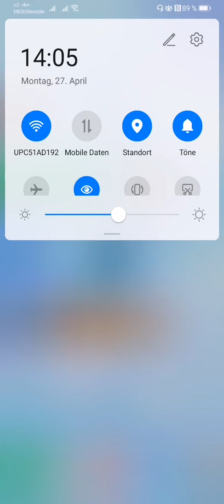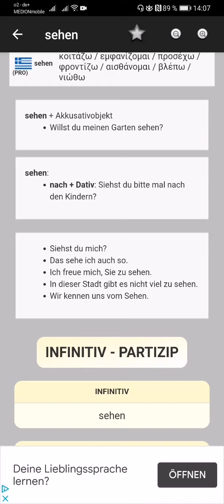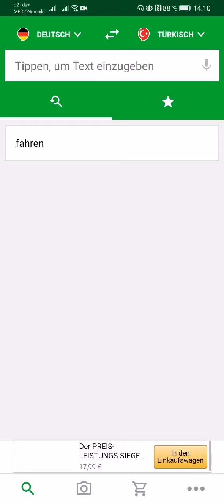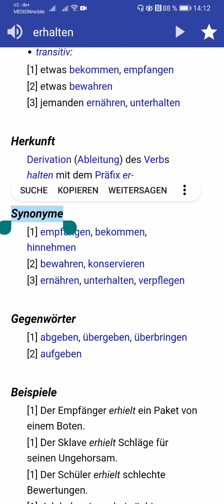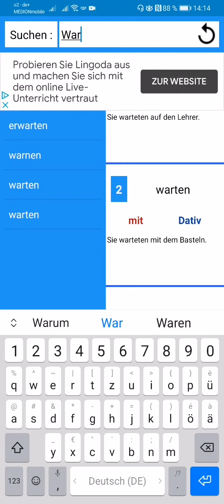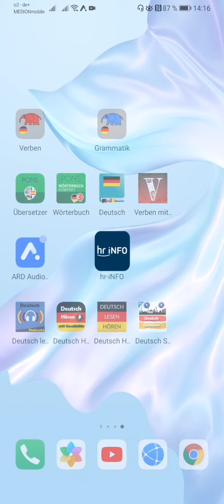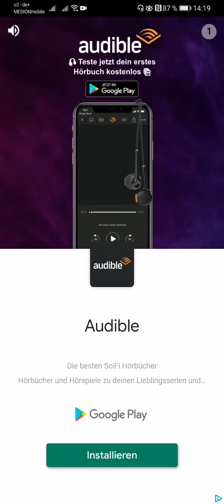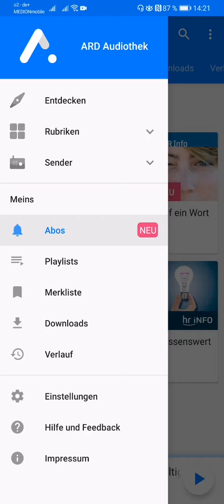Alman dilini öyrənməyi asanlaşdıran proqramlar. Deutschunterricht#Deutschlernen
1. Verben - fellər
2. Grammatik - qrammatika-
6. Lüğətlər
7 - 8 İnformasiya proqramları
9 - 11 Alman dil səviyyələrinə uyğun hekayələr.

Videoda tərcüməaini qeyd etmədiyim sözlər:
1. Die Gesundheit - Sağlamlıq
2. Die Geschichte - Hekayə
3. Hören + lesen - eşitmək+ oxumaq
4. Der Brief - məktub
5. Eine neue Friseur - yeni bir saç ustası
6. Haare waschen, schneiden, föhnen
Saçları yumaq, kəsmək, fenləmək

Axırıncı programın adı Deutsch sprechen, proqramın üstündə yazılıbmış elə 🤦‍♀️

Və ekranın videosunu çəkdiyim üçün mikrofon proqramlardakı səsləri yazmayıb.